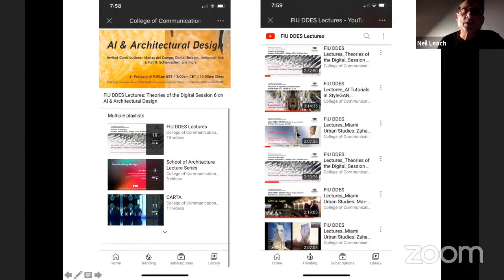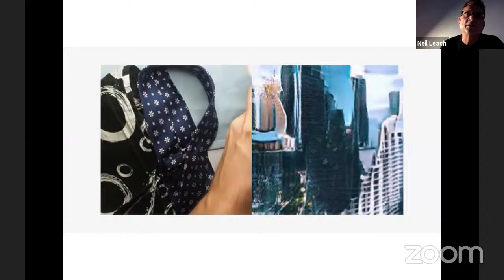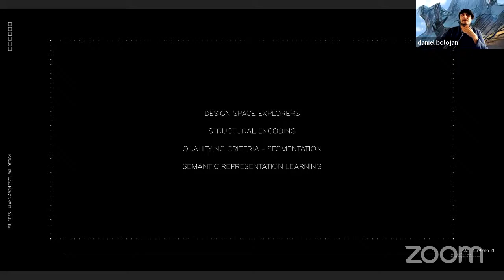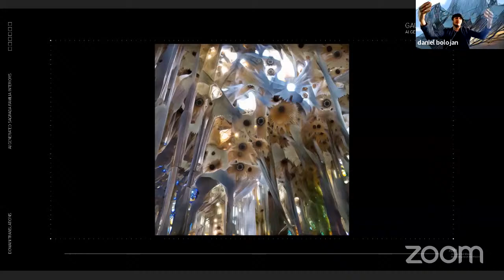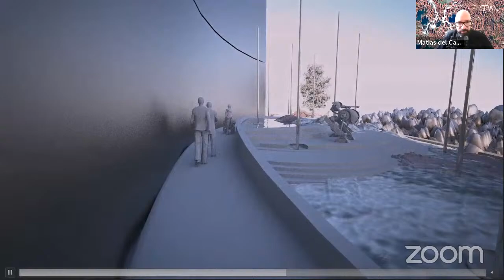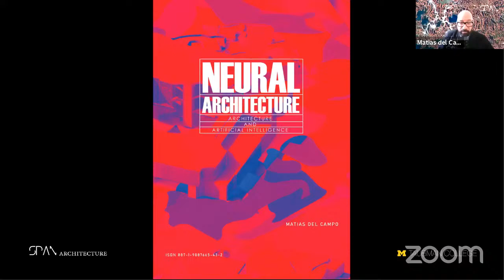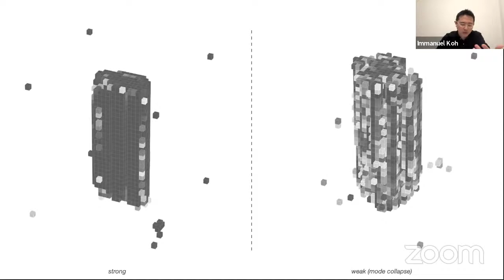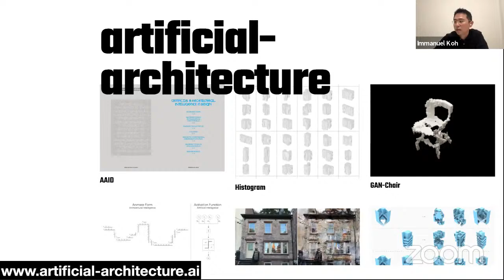FIU DDES Lectures: Theories of the Digital Session 6 on AI & Architectural Design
Intelligence: A 12-week course in theories of the digital

What can AI contribute to architectural discourse? This series addresses AI - and Architectural Intelligence in general - from a range of different perspectives. Intended more as a series of panel discussions than as a lecture series, Intelligence seeks to develop a theory of AI for architecture.

A History of AI
AI and Creativity
AI and Neuroscience
AI and Architectural Design
AI and the Office of the Future
Performative AI
Swarm Intelligence
Brain City
Material Intelligence
The Death of the Architect

9.00 am EST / 10.00 pm China time / 3.00 pm CET

The FIU DDes is a two-year non-residential Doctor of Design Program